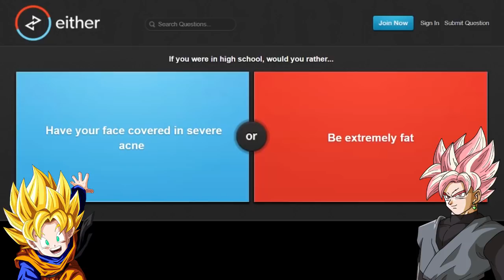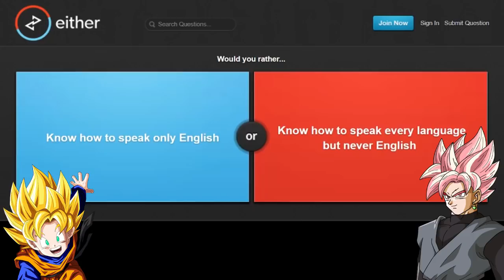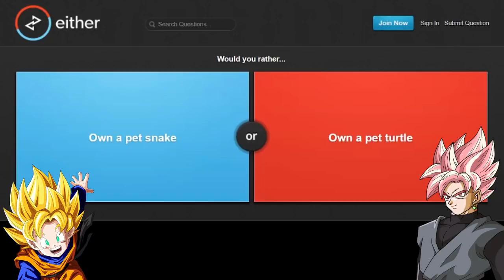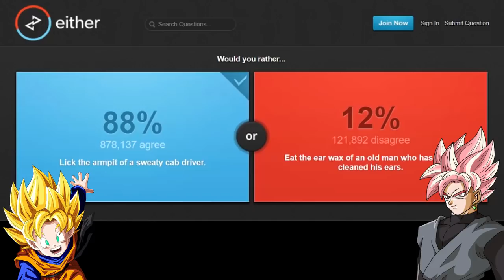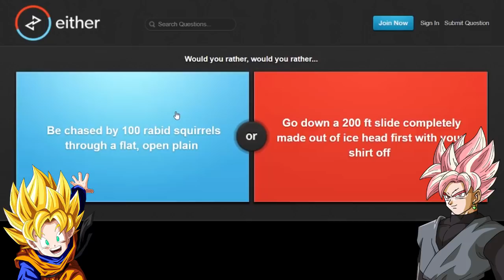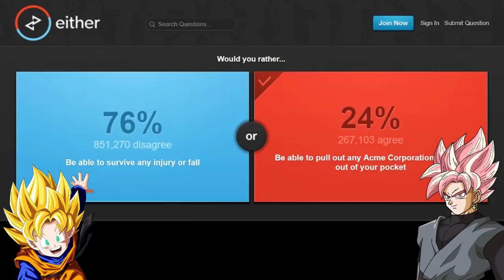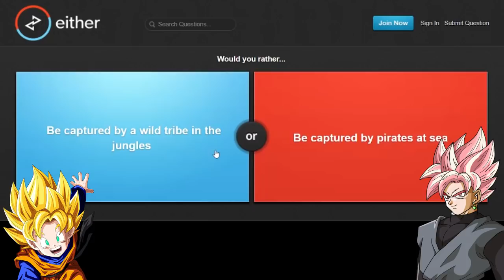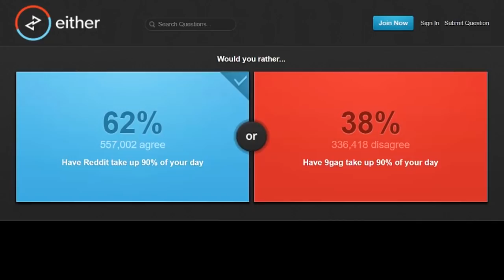Rosé Goku Black and Goten Play Would you Rather? Part 1 - I'm not your dad!!!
for drawing Rose Goku Black! She is an amazing artist!